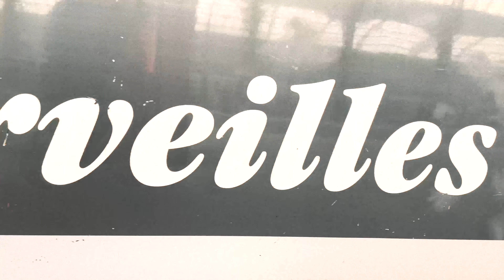L'art de la fugue - Col de Turini à vélo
Col de Turini à vélo au départ de Sospel, puis retour par la vallée de la Vésubie, Duranus, Saint Blaise, Aspremont et Nice.

L'art de la fugue - Contrapunctus 9 alla Duodecima  - JS Bach

Filmé avec IPhone 12 et le drone DJI Air 2S